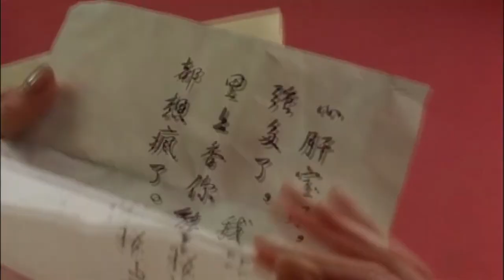Review FILM Kim Bình Mai 2